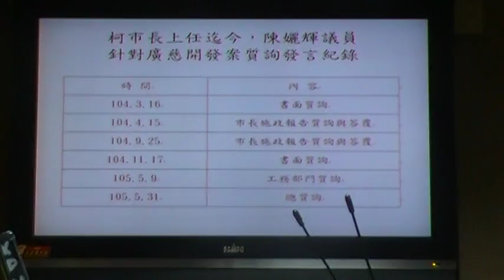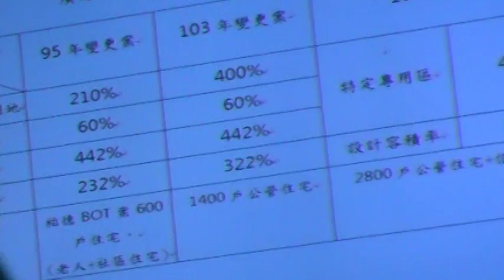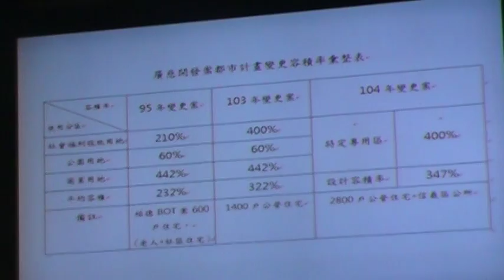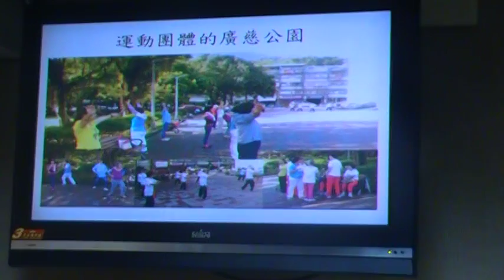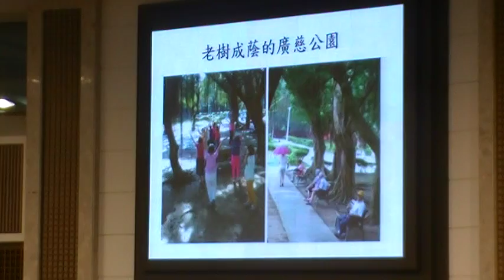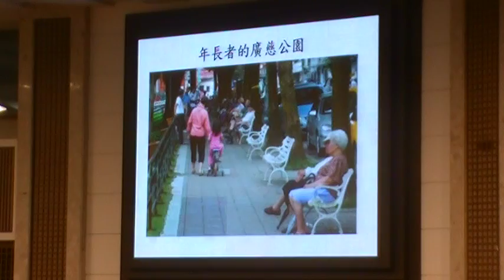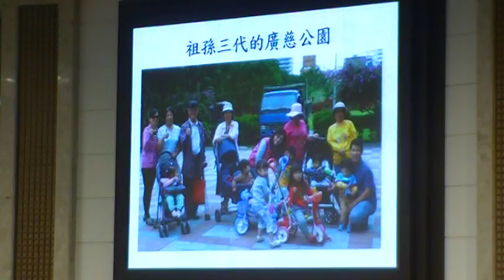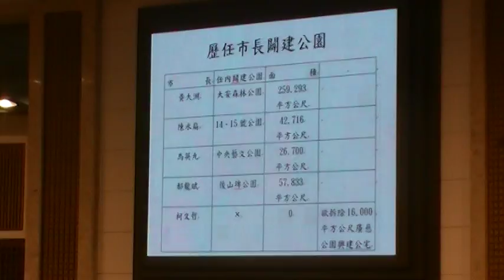台北歷任市長都闢建公園，只有柯P執意拆除公園預定地建高層水泥叢林MOV144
文山區3公宅基地暫緩編列預算，真正公宅大戶信義區呢？     陳孋輝議員